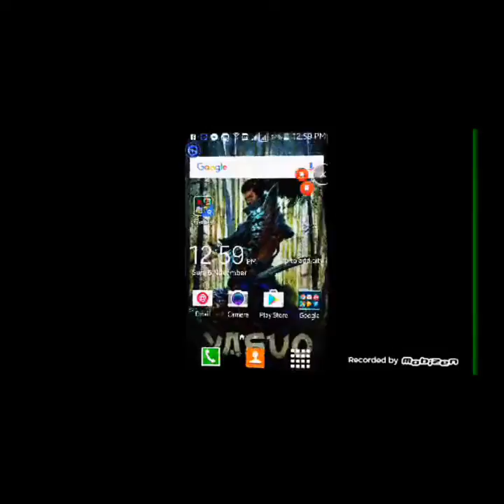Playing Modded CoM DinoHunter!!!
Hey Guys I hope you enjoy this one!!!

Mod Includes:
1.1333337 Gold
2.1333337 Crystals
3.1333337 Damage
4.God Mode (Unlimited Health)
5.Unlimited Ammo
6.Exetreme Fire Rate (Bullet Speed 0.05)

Install Steps:
1.Install PlayStore version
2.Rename obb file for the game
(remember the original)
3.Uninstall the Game
4.Rename the obb back to original
5.Install Modded Apk
6.ENJOY!!!